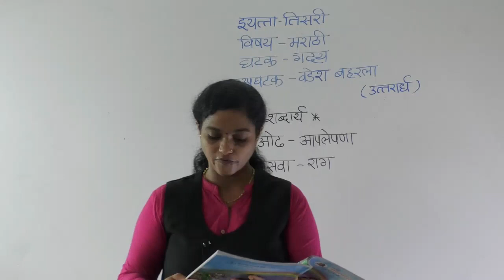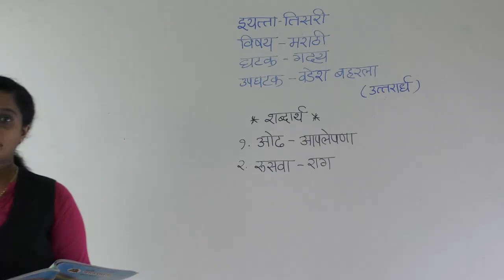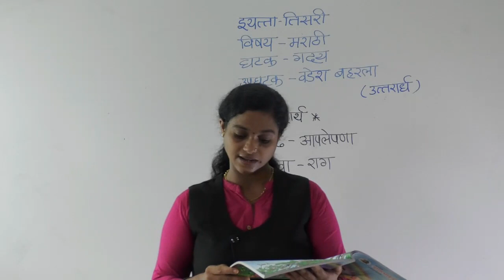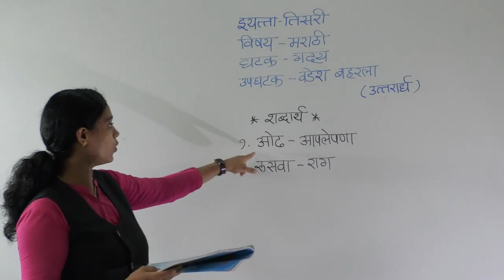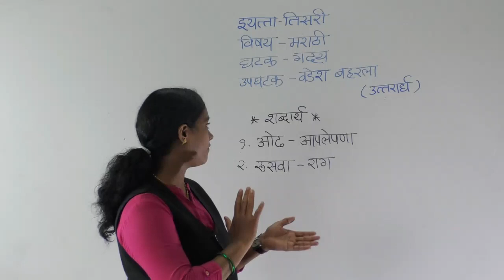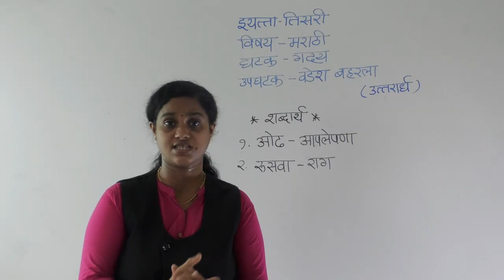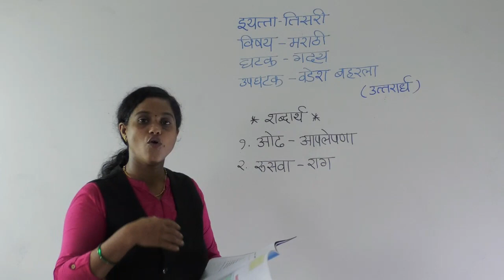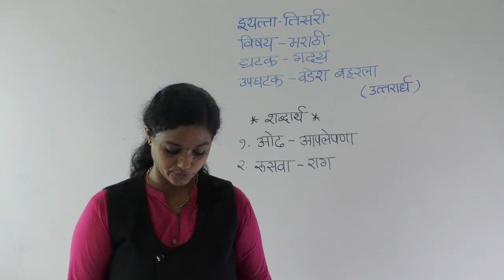CLASS III MARATHI VADESH BAHARALA PART II